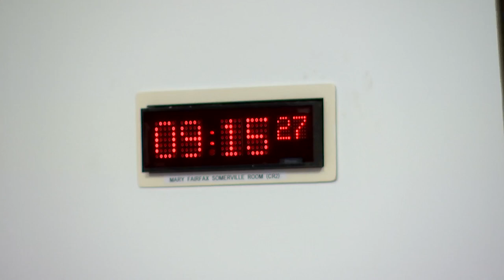Social Justice and Social Security Committee - 9 February 2023